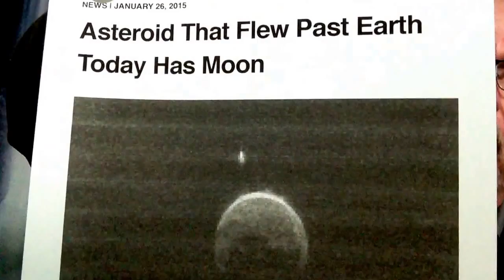"Asteroid Has A Moon" Near Miss Earth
Asteroid 2004 BL 86 just near missed the Earth , but it had a moon following along with it. also